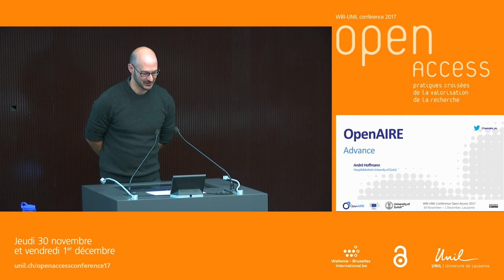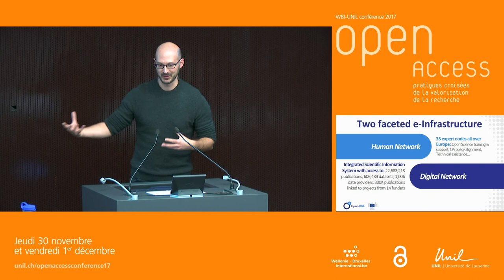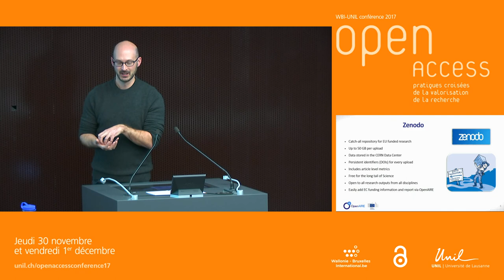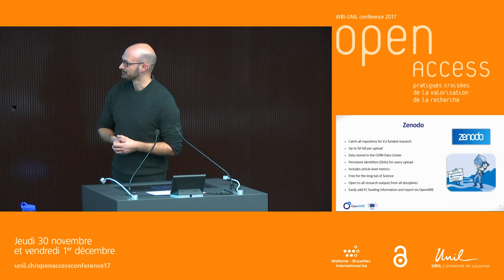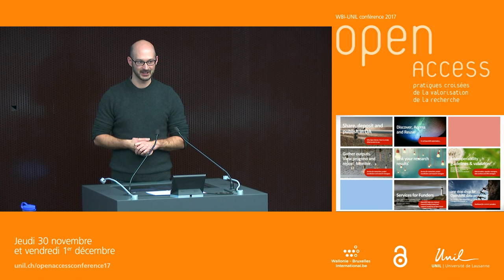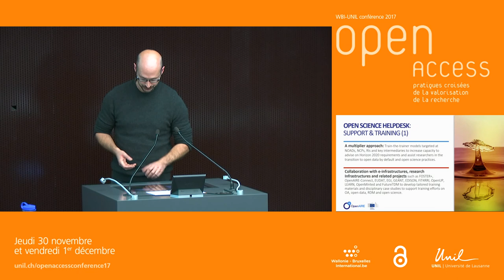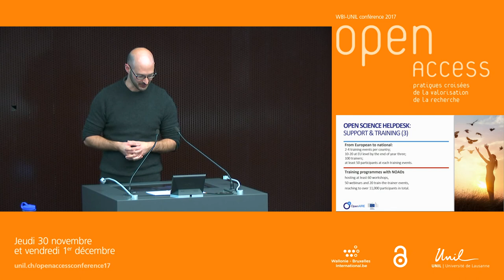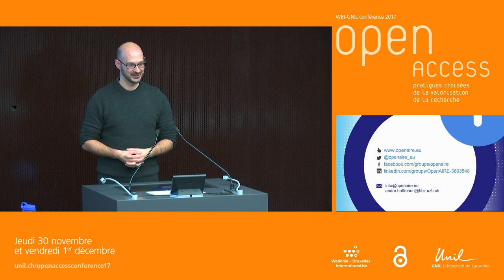OpenAIRE – WBI-UNIL Conférence Open Access 2017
Andre Hoffmann (Hauptbibliotek Universität Zürich)

English below

English